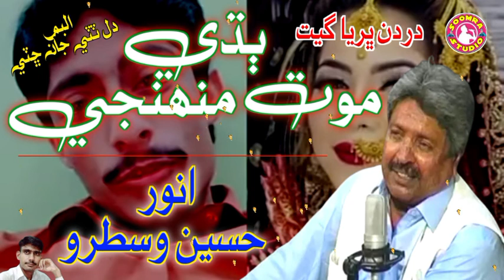Budhi Mot Muhnje Jo | Anwar Hussain Wistro | Old Album Song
Anwar Hussain Wistro , a rupeted singer who has great command across political Song noha manqbat genres Comolete song available for streaming & downloading.